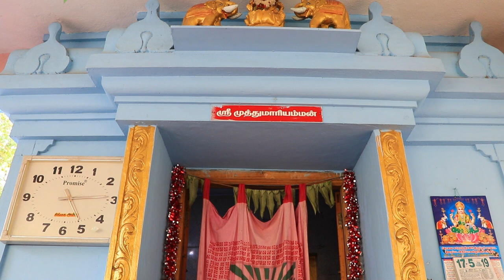singanallur sri muthumariamman kovil paal kudam eduthu varuthal thiruvizha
arulmigu sarvajana sri muthumariamman thirukovil

paal kudam eduthu varuthal